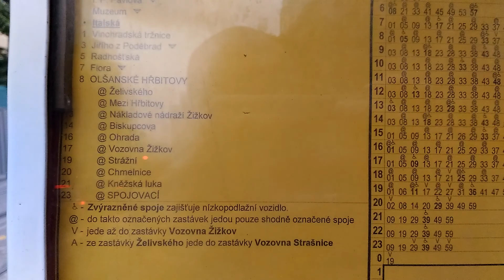Asus ZenFone Selfie - testovací video, 1080p (30 fps), exteriér